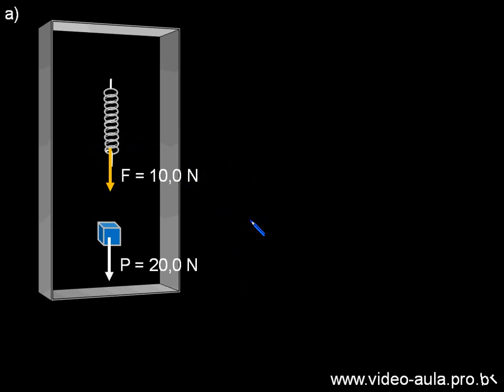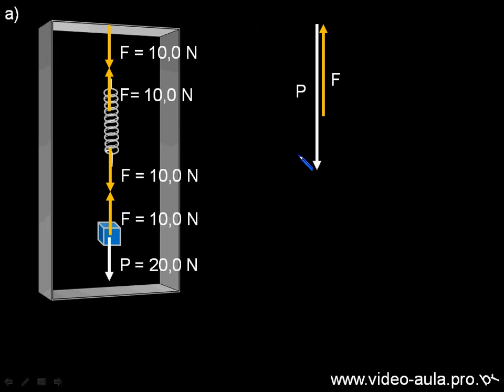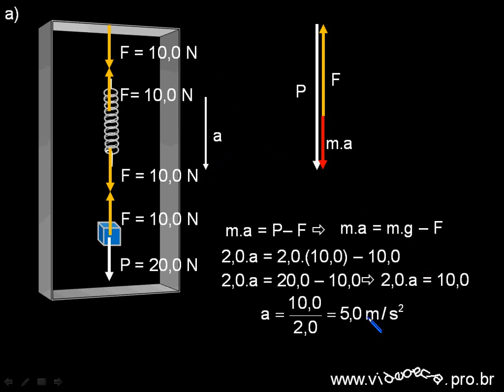Exercício6 Leis de Newton II